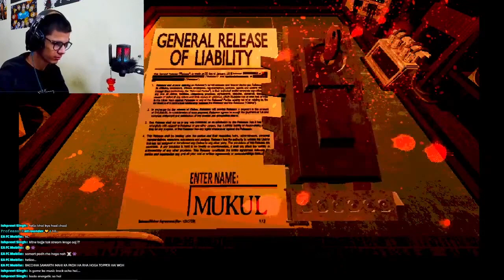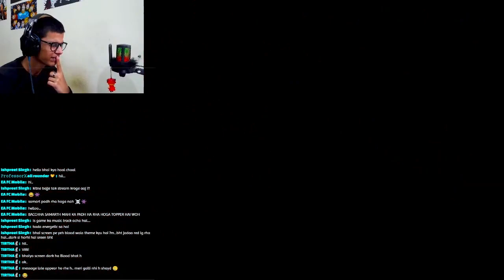Playing Buckshot Roulette for the FIRST TIME...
RECOMMENDED!!

PC Specs:-

Processor : Intel Core i5-3470 @ 3.60GHz
Installed RAM : 8.00 GB @ 1600Mhz (2*4GB)
GPU : Integrated Intel HD Graphics
Motherboard : Gigabyte GA-H61M-S2PV (not this but similar)
Storage(Primary) : 256 GB Foxin SSD
Storage(Secondary) : 500GB & 2TB Western Digital HDDs (Blue & Green Respectively)
Monitor 1 : Lenovo L222 Wide FHD @ 1920x1200 Resolution
Monitor 2 (vertical) : LG Flatron E1942 @ 769x1366 Resolution
Keyboard : Ant Esports MK1400 Pro Backlit Membrane Wired Gaming Keyboard
Mouse : ZEBRONICS-Transformer
Controller 1 : Redgear Pro Series Wired Gamepad
Controller 2 : Modded PS3 dualshock 3 Controller
Mic : FIFINE A6T USB Condenser Mic
Camera : It's Samsung Galaxy J7 Pro I'm using as a Webcam using DroidCam Application

And I use OBS for streaming.

Buckshot Roulette,
buckshot roulette double or nothing,
buckshot roulette download,
buckshot roulette mobile,
buckshot roulette ps5,
buckshot roulette downloadable content,

I Thought that this Disclaimer is Compulsory coz it is in every YouTuber's Description so here it is .

And Please support me we need to increase our family